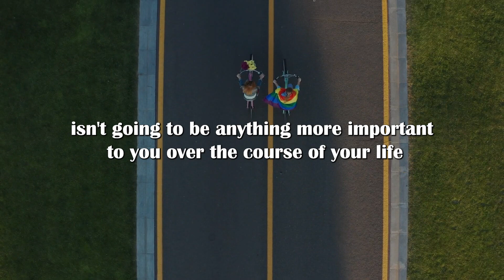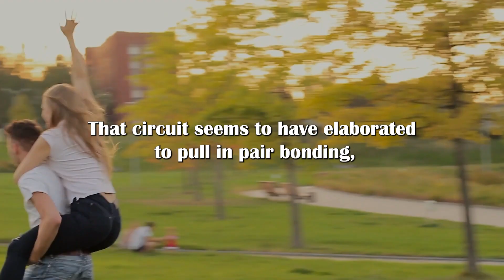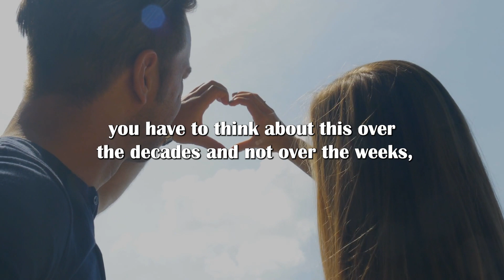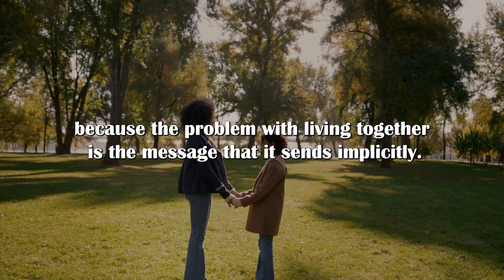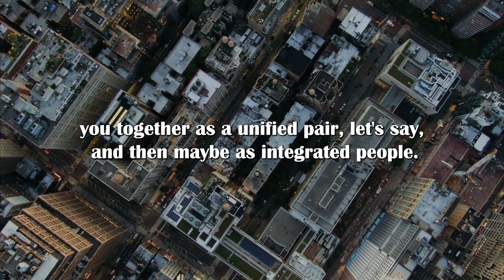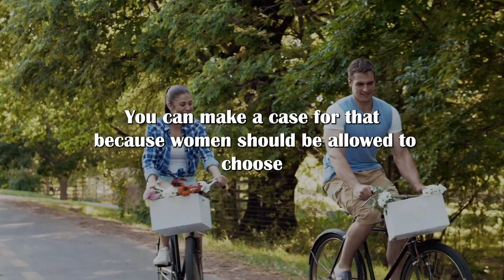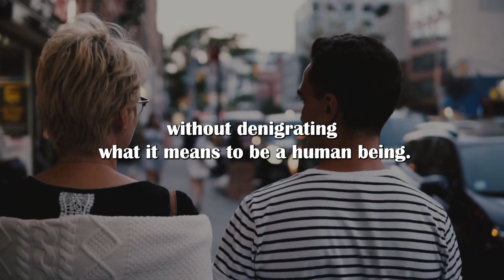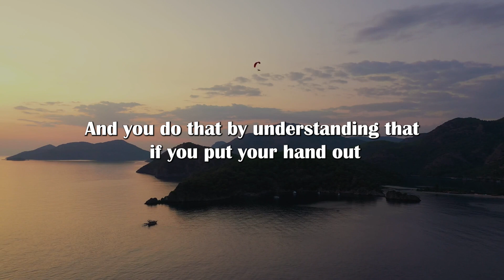The best relationship advice everyone needs to hear! - Jordan Peterson quote